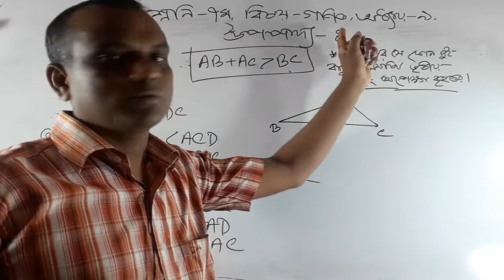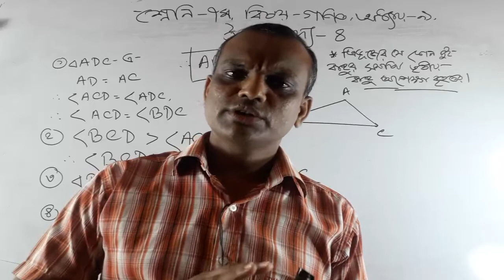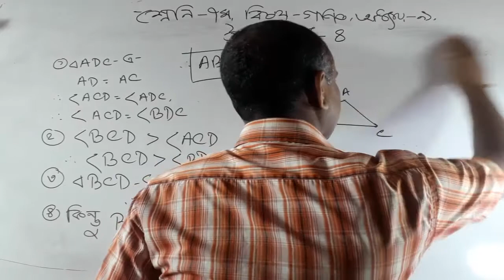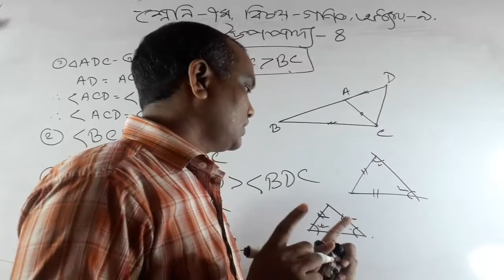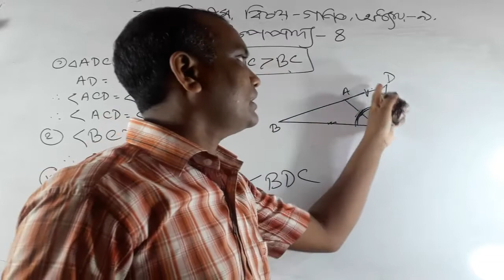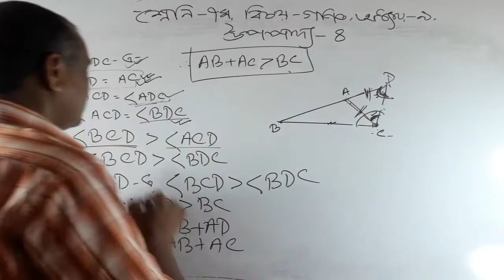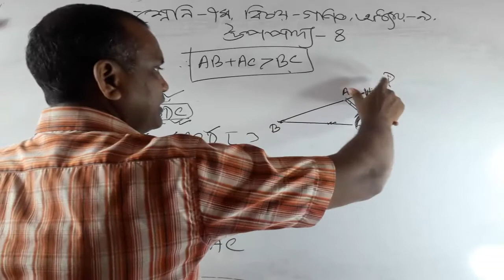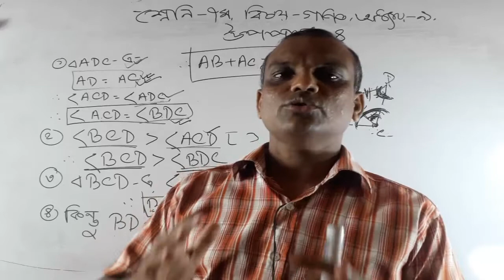Seven Math Chapter 9 ll উপপাদ্য-৪ ।। Class 7 Math Chapter 9.1 ll 7 Math Geometry ll upopaddo-4